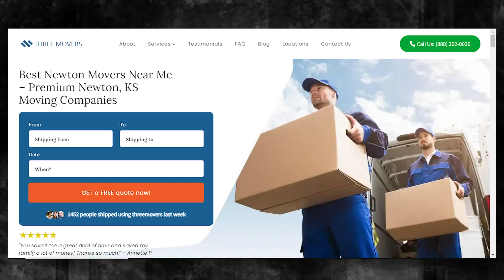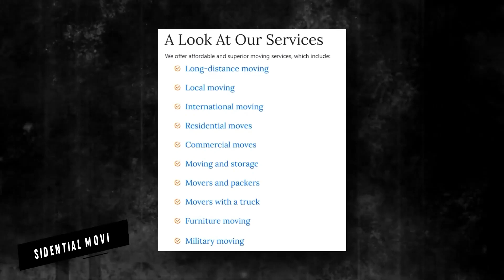Fast and Affordable Newton Moving | Newton's Premier Moving Specialists | Ultimate Moving Checklist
Elevate your understanding of Newton moving specialists with our authoritative blog post!

Looking for a new and exciting adventure? Why not consider moving to Newton? And when it comes to making the move, Three Movers is here to help.

Moving to a new city can be a daunting task, but with Three Movers, it doesn't have to be. We'll take care of all your moving needs, so you can focus on settling into your new home and community.